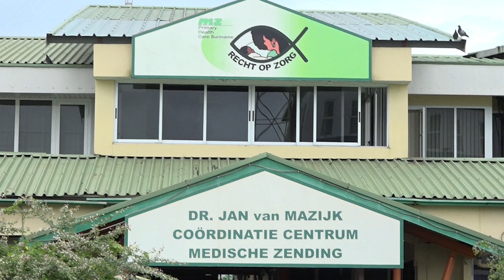27 10 2021 ‘Betere waardering voor artsen die werken in binnenland’